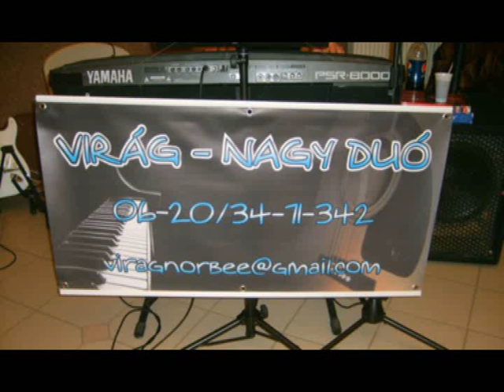Virág-Nagy Duó 2015: Csak én tudom meg a zongora...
A Virág-Nagy Duó vállalja családi,céges és egyéb rendezvények élőzenei közreműködését.
Virág Norbi ének/ billentyűs hangszer 0620/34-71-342
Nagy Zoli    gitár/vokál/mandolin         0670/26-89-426